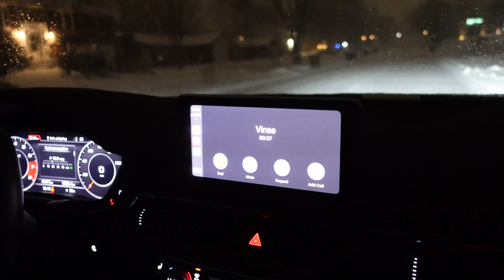Snowboarding in the suburbs of Chicago with an Audi S4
Many people complain about the Chicago's weather.. But me and my friends decided to go out and enjoy it. Quattro for the win :)